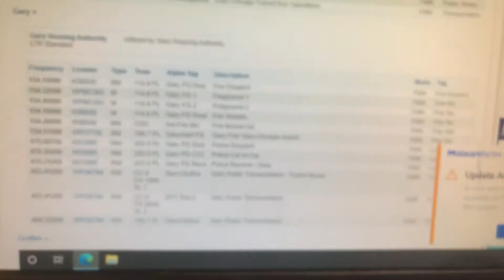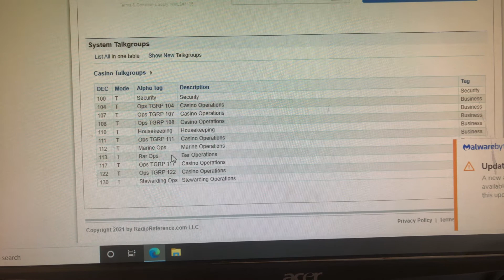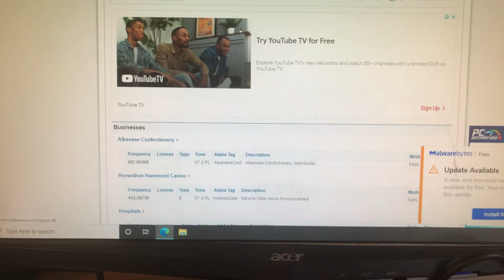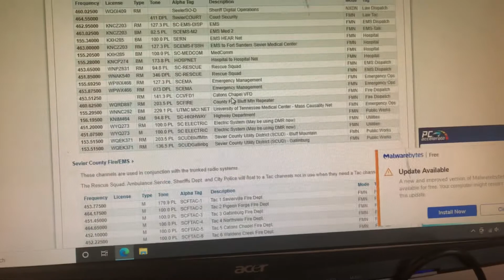Gatlinburg, listening to some tv, looking up stuff on Radio Reference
Listen to Kiss Country 99.9 and looking and talking about time shares, Radio bReference.com and finding out more on the internet